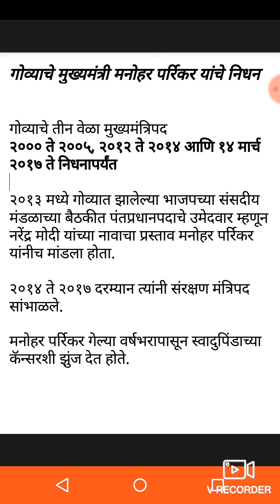मनोहर पर्रिकर MPSC current affairs lecture for forest, combine exam, excise sub inspecter, 2019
लवकरच detail माहिती upload केली जाईल